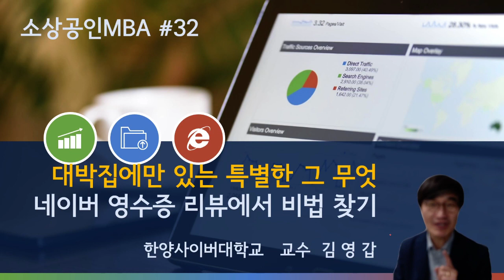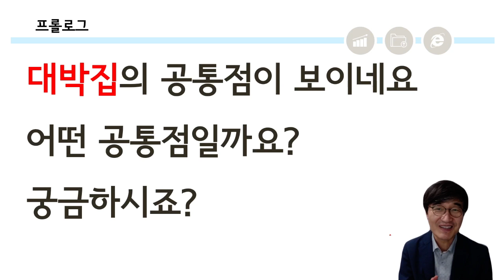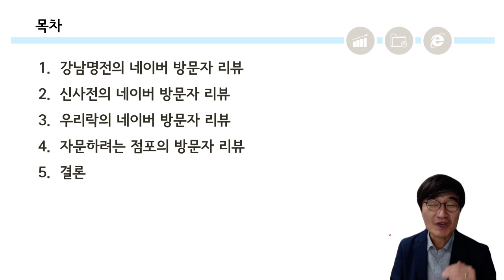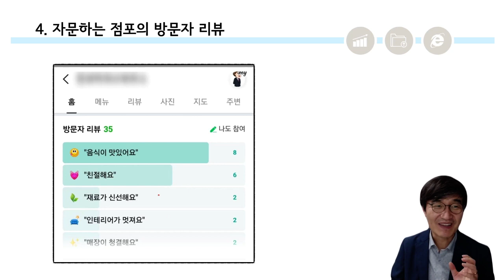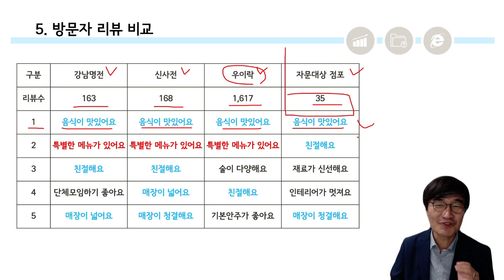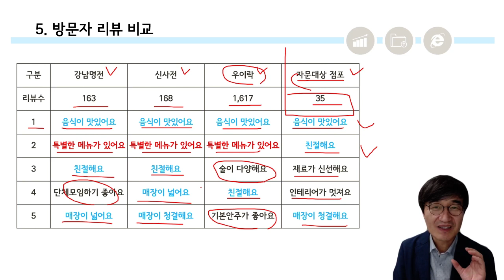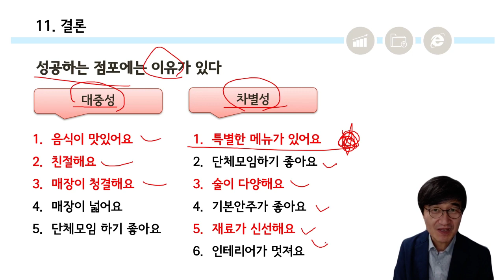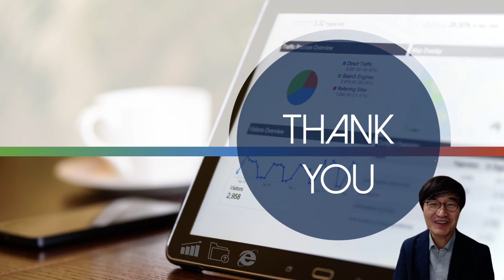[소상공인MBA 32편, 대박 식당의 공통점 찾기] 네이버 영수증 리뷰에 답이 있다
소상공인MBA를 진행하고 있는 한양사이버대 김영갑 교수입니다.

오늘은 네이버 영수증 리뷰를 이용해서 대박집의 비밀을 찾아 보도록 하겠습니다.

대박집의 공통점을 찾아내고 여러분의 매장에 적용하는 방법을 자세히 알아 보도록 하겠습니다.

소상공인을 위한 김영갑 교수의 오프라인 강의를 듣고 싶다면 아래 과정을 참고하시기 바랍니다.

온라인마케팅 전문가 과정 21기 안내 2023년 1월 11일 개강

김영갑교수 네이버 블로그

0:00 소상공인MBA #32
3:41 강남명전의 방문자 리뷰
4:25 신사전의 방문자 리뷰
5:09 우이락의 방문자 리뷰
5:58 자문하는 점포의 방문자 리뷰
7:13 방문자 리뷰 비교
9:40 11. 결론